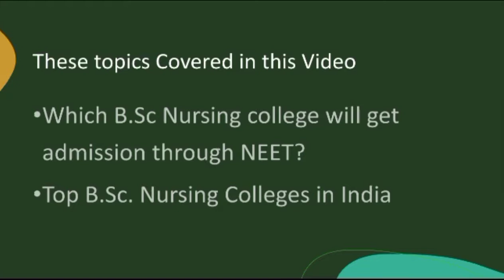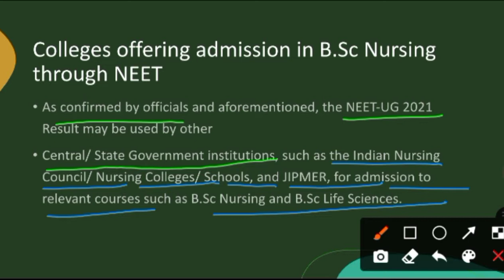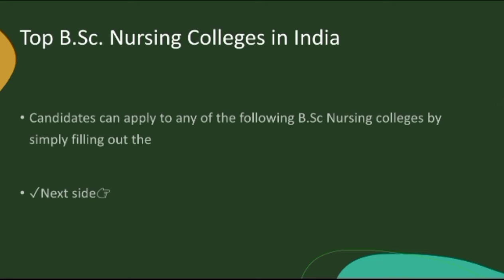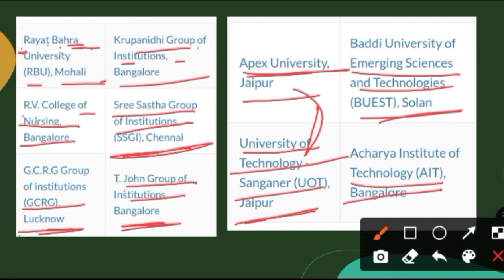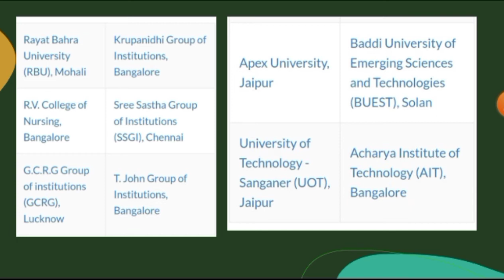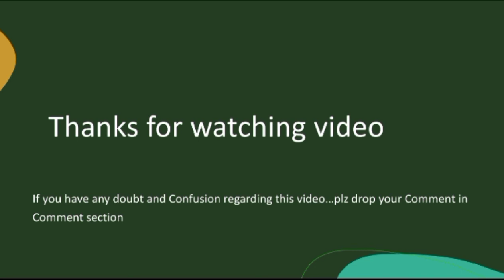Top Bsc Nursing Colleges in india ||Admission through Neet Score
Bsc nursing top Colleges

NEETscoreforbscNursing#Bsc NursingAdmission Bsc Nursing NeetScore#Neetmarksfor Nursing NEETfor Nursing Bsc Nursing course#NEET2021 NEETCutoff2021 NeetCutoffBsc Nursing#

Re Neet chances

Neet date

Re Neet Exam Date 2021.

Neet Re Examination

ReNeet 2021

Neet 2021

Nta Director Interview about Neet 2021

Neet 2021

Nta about Neet 2021

Nta director about neet 2021

Latest nta director on neet 2021

Nta Neet

Re Neet Twitter

Today Neet Updates

Today Neet Updates 2021 Today News Neet Update

News Neet Updates 2021 tamil